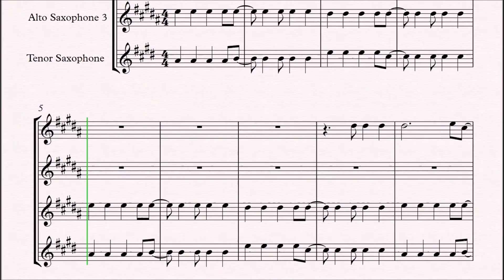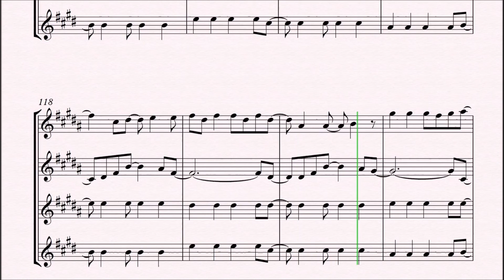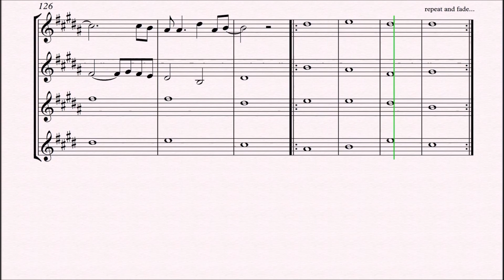Coldplay - Viva La Vida | Alto Sax & Tenor Sax